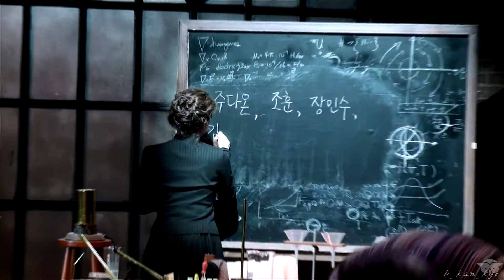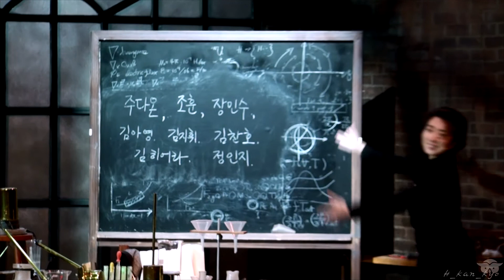200310 뮤지컬 마리퀴리 (정인지배우 위주)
200310 뮤지컬 마리퀴리 커튼콜 (정인지배우 위주)
캐스트 : 정인지, 김히어라, 김찬호, 김지휘, 김아영, 장민수, 주다온, 조훈